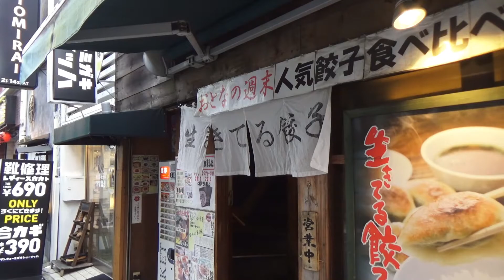【ちょっとグルメ】肉汁警報発令！肉汁警報発令！プルプルの餃子の中には熱々の肉汁がたっぷりです。でっかい餃子曽さんの店【夫婦二人で】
プルプルの外観に惹かれて美味しい餃子をいただきに代々木まで来ました。

私の動画では下記のサイトの楽曲を利用してます。